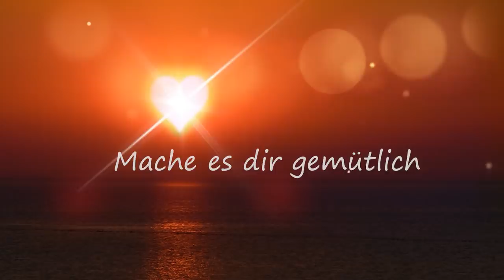💖Kontakt zu deiner Dualseele💖Eine Geführte Meditation 💖smaranaa.eu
💖Kontakt zu deiner Dualseele💖Eine geführte Meditation 💖Ich führe dich in eine Feld der bedingungslosen Liebe. Dort wirst du Gelegenheit haben, Kontakt zu deiner Dualseele herzustellen.